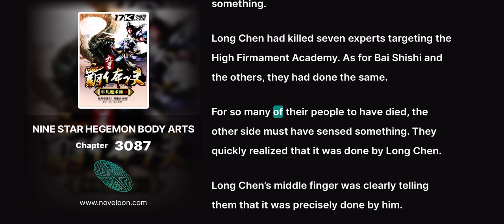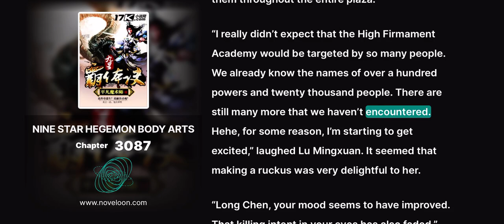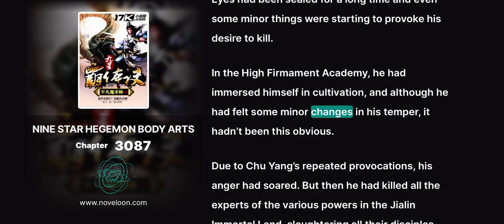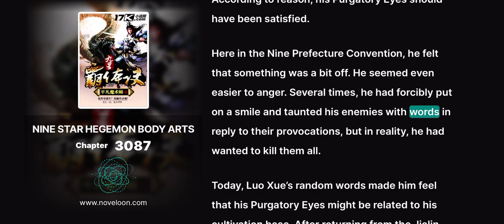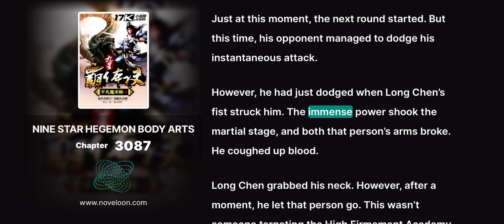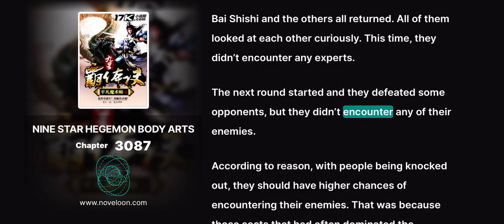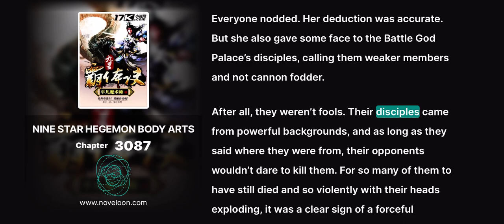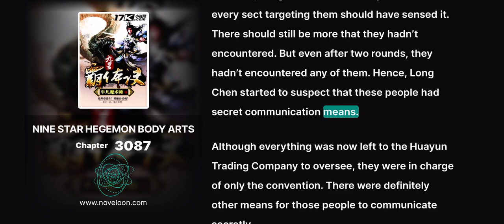NINE STAR HEGEMON BODY ARTS - CHAPTER 3087 (Past the Qualifiers)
NINE STAR HEGEMON BODY ARTS

Translator: BornToBe

Chapter 3087 Past the Qualifiers

All of those people were glaring at Long Chen with killing intent. They had definitely sensed something.

Long Chen had killed seven experts targeting the High Firmament Academy. As for Bai Shishi and the others, they had done the same.

For so many of their people to have died, the other side must have sensed something. They quickly realized that it was done by Long Chen.